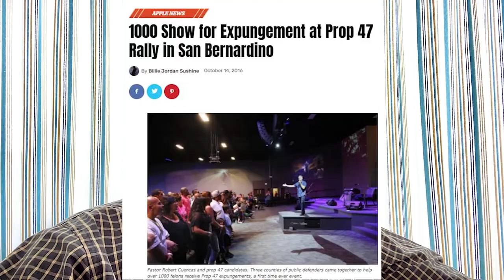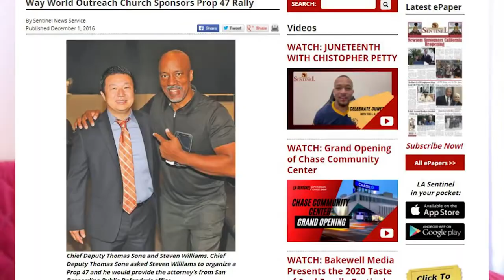Steven Williams Foundation Living 2 Lift Others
Please Help us to Lift others, re-entry housing, education, providing tools to help people succeed.